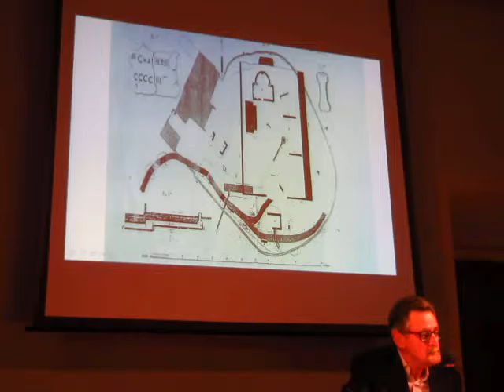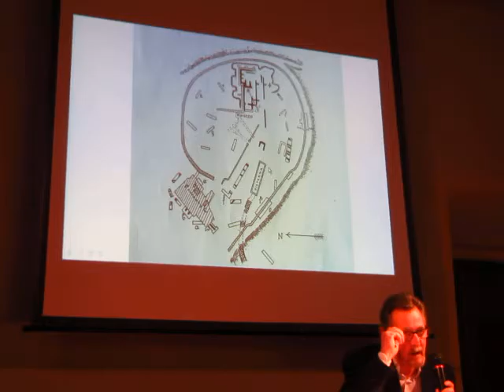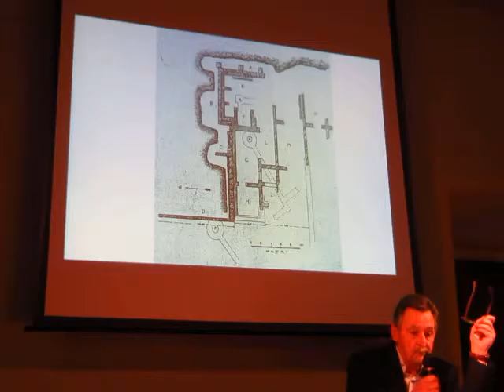ARCHEOLOGIA e AMBIENTE 12 - La VIA SACRA e il PROGETTO FUNIVIA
Dagli scavi del 1800 ai nostri giorni : il tesoro non è stato trovato.

Tutti i tentativi falliti di trovare il  TEMPIO DI GIOVE.
L' adesione dell' ALVEARE e il PROGETTO FUNIVIA che colleghi CASTEL GANDOLFO a Monte Cavo

La concorrenza archeologica e museale di Roma : Ville, Musei, Catacombe, Aree Archeologiche, Chiese. ma non ha la vista dall' alto di questi luoghi.